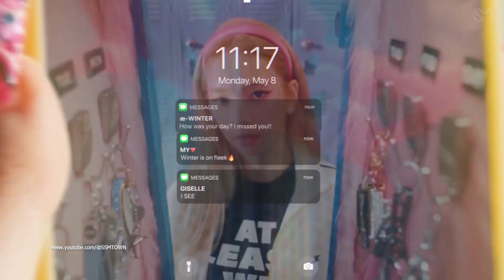20 клипи беҳтарини соли 2023 аз k-pop | Коммет-шоу #26 | Хабарҳои шоу-бизнес ва шабакаҳои иҷтимоӣ